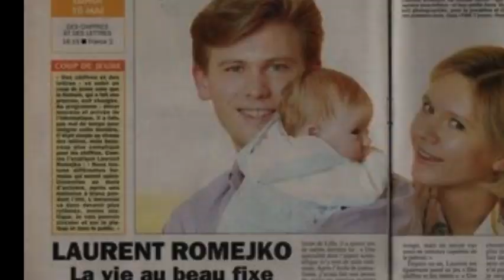60 ans : Laurent Romejko fête son anniversaire en famille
Laurent Romejko, 60 ans, fête son anniversaire le 27 décembre 2023. L'animateur souffle ses bougies auprès de son épouse Sylvie Bazyn et des ses trois enfants Anne, Mathilde et Louis